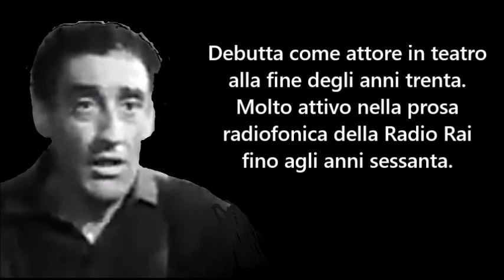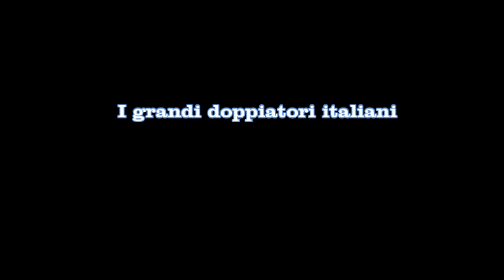ROBERTO BERTEA (i grandi doppiatori italiani)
doppatori TheApelix RobertoBertea Omaggio all'attore e doppiatore italiano Roberto Bertea. Bertea fece il suo debutto come attore in teatro alla fine degli anni trenta, dove venne notato da Carmine Gallone che lo scritturo' per una parte nel film Oltre l'amore. Nel dopoguerra inizio' la sua collaborazione come doppiatore all'interno delle cooperative CID e SAS di Roma, sino a diventare direttore di doppiaggio negli anni '70. Molto attivo nelle prosa radiofonica della Radio Rai fino agli anni sessanta, svolse anche l'attività di presentatore di spettacoli di intrattenimento, spesso insieme alla collega Gianna Piaz, lavorando, anche se saltuariamente, come soggettista, sceneggiatore, regista e adattatore ai dialoghi. Rare le sue apparizioni nella prosa televisiva Rai. Morì il 28 dicembre 1985 all'età di 63 anni.